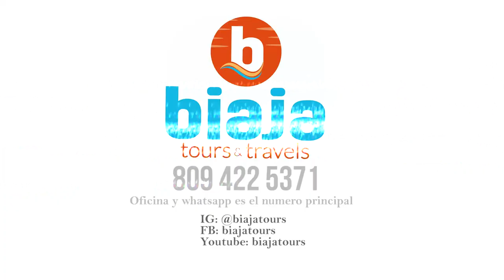Esto Es Lo Que Faltaba: Jueces Se Les Rebelan A Yeni Berenice Y Wilson Camacho!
Yeni Berenice los critica y los Jueces responden, estamos ante apenas el inicio de una nueva guerra...